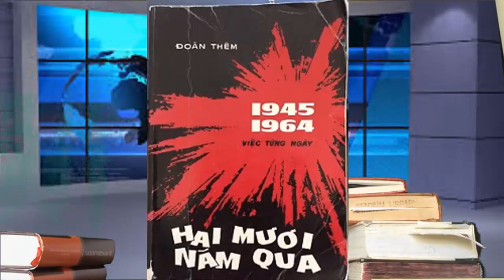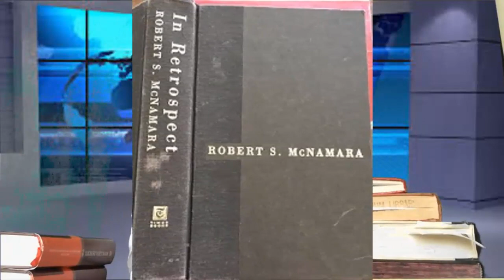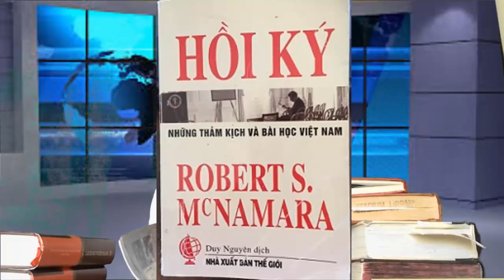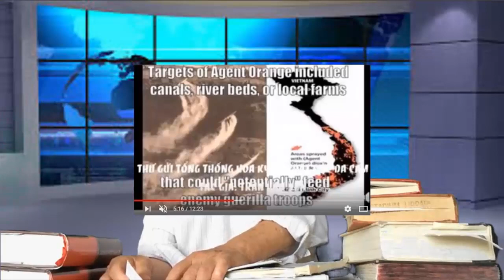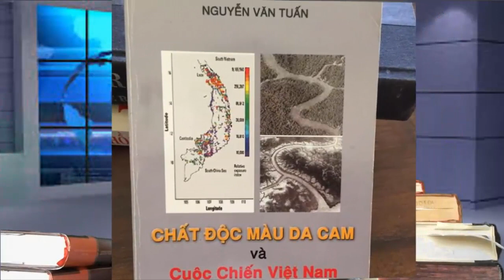Từ Hiệp định Geneve đến Hiệp định Paris - Những vấn đề bị xuyên tạc (Phần 4) [SH]